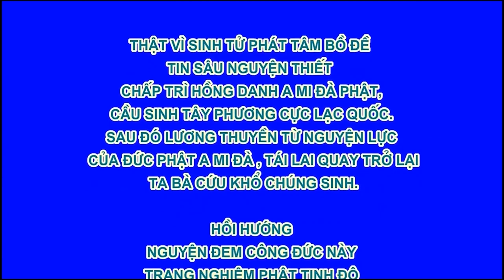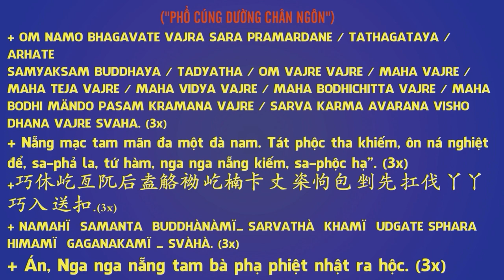Tề Gia Trị Quốc, Nữ Đức Vi Yếu - Chương 1 Ti Nhược 2